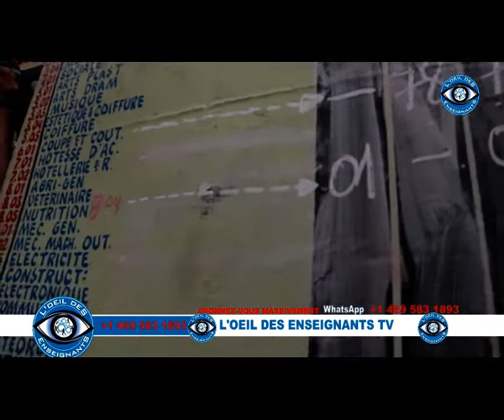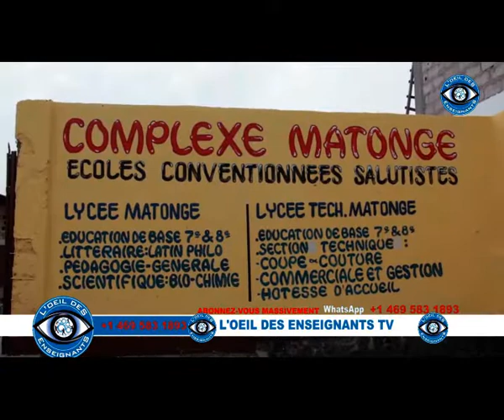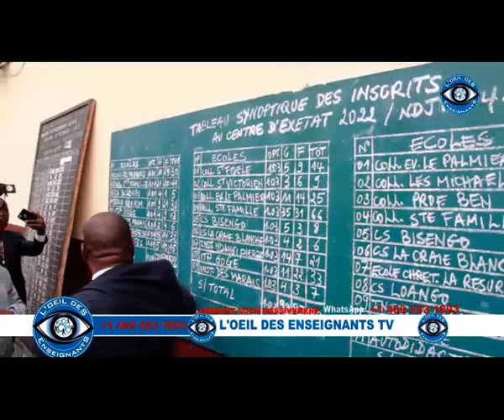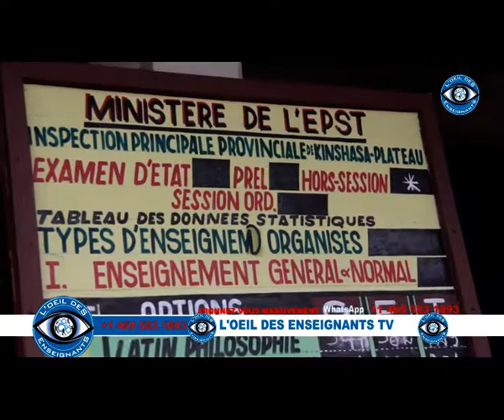RDC : HORS SESSION D'EXETAT 2021 - 2022 / LA VICE-MINISTRE A FAIT LE TOUR.